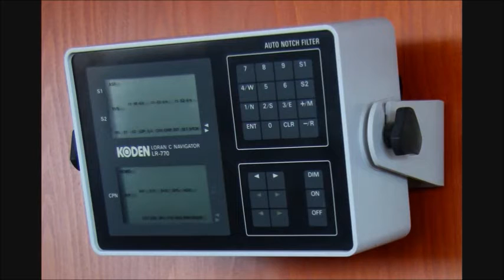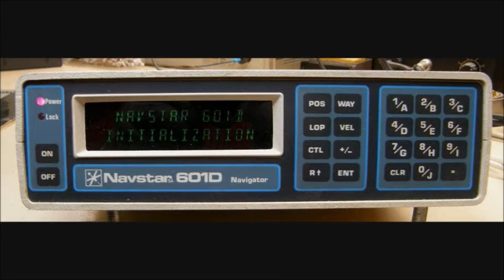Les ancêtres du GPS - LORAN, DECCA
Comment qu'on faisait avant les "satellites" (wink, wink)...

!!ALL CREDITS TO Joseph Klimera, NOT ME!!